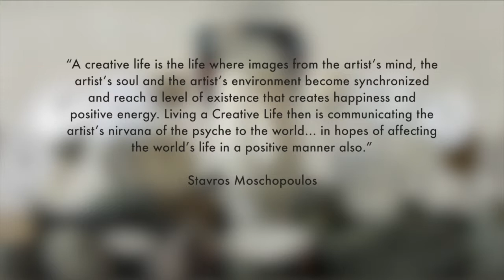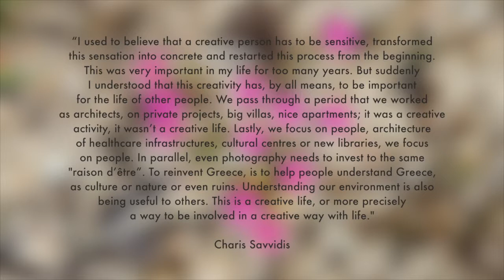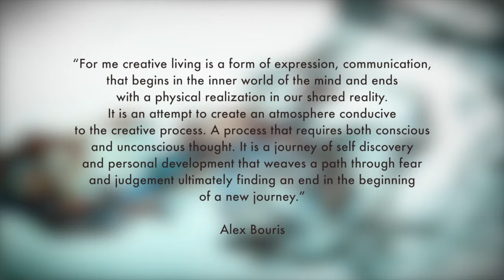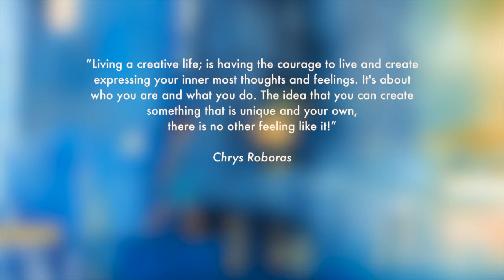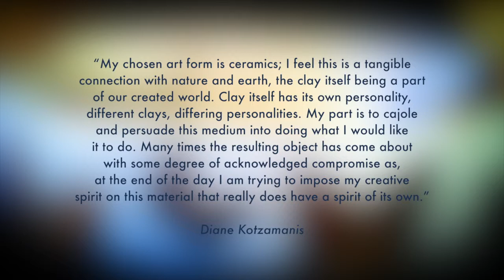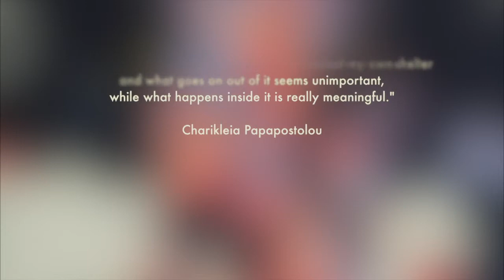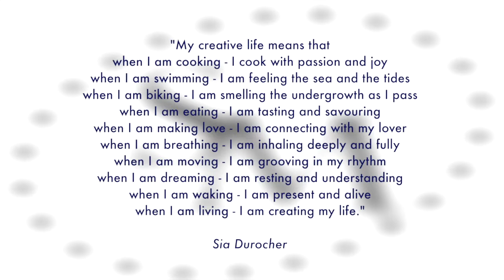Creative Life Video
The artists from Art Links were asked what a creative life means to them.